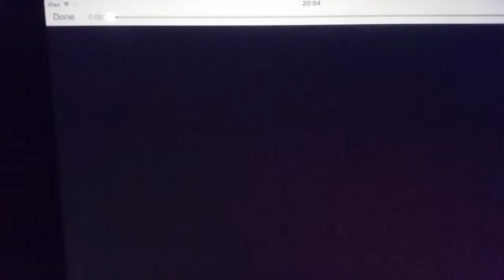Ultimate spider man great power part 1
The complete season 1 of ulitmate Spider-Man